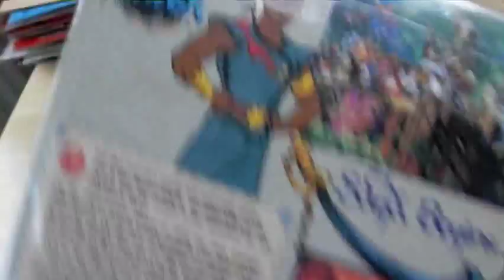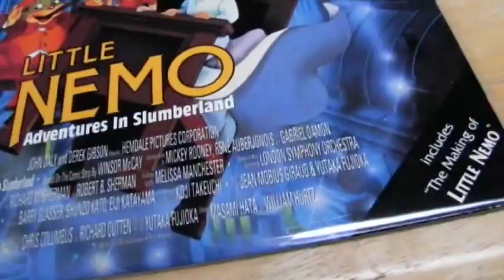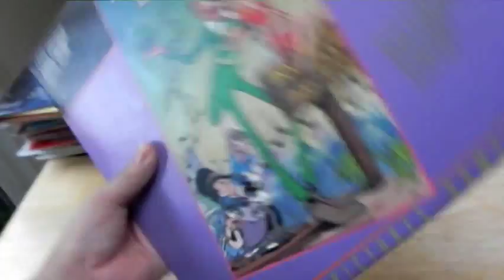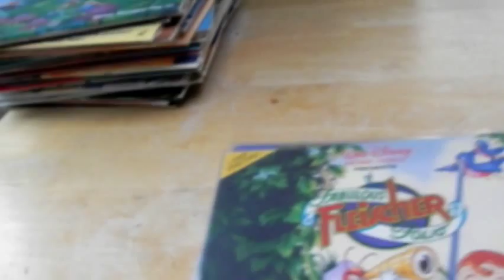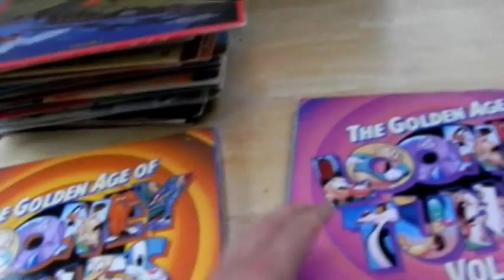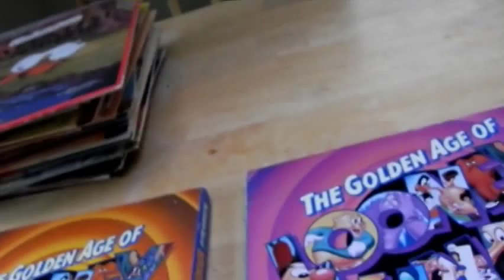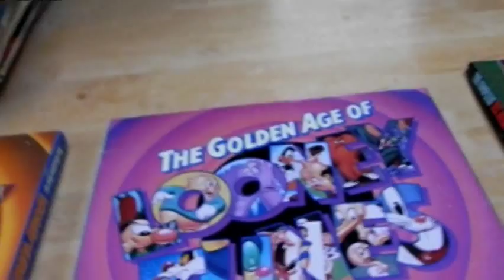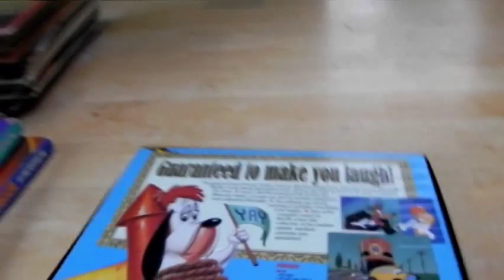Animation Potpourri LD Collection part 2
Video of my non-Disney feature length and non-Japanese animation LD collection.